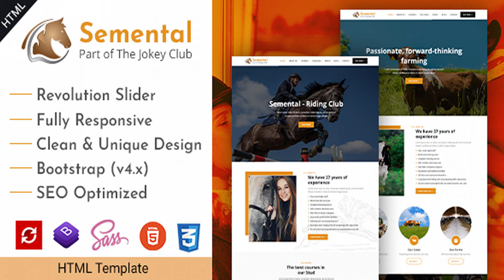Semental | Stud Farms and Stables HTML Template | Themeforest Website Templates and Themes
Semental is a new Beautiful and Creative HTML template for Stud Farms and Stables Business. This has been built with Bootstrap 4 and Sass. It is the best choice for Stud, Stables, Horse Care, Horse Riding, Equestrian, Cattle Farms, Cow Farms, Horse Grooming, Horse Breeding, Animal Care, etc. The Semental is ultra clean, modern, functional and easy-to-use template and it has been purposely built for the Stud Farms and Stables Business website. The template is Fully Responsive in all screen sizes and it looks stunning on any devices. Also, this has well commented and easily customizable source code with detailed documentation. These features will help to make the uses and customization based on the ultimate needs. Main Features: 3 Homepage Demo Variations Retina Ready AJAX Contact Form Submission MailChimp Enabled form Responsive in Any Device Creative Layout Fast, Lightweight & Powerful Smooth Transition Effects Bootstrap (v4.X) Built With Sass Revolution Slider (Save $26) Integrated with IcoFont Awesome Customized Slider W3 Valid Well Commented Code Easily Customizable Detailed Documentation 24-Hour Turnaround Support: Quick, Dedicated & Professional Support Please send us email to with your details query. Thanks! What do you get? Template source code Documentation Important Note: Images and video are only for demo purpose and not included in the download bundle. Sources and Credits: Bootstrap Revolution Slideer Owl Carousel 2 Magnific Popup Animate CSS IcoFont Sass placehold.it

download Semental | Stud Farms and Stables HTML Template | Themeforest Website Templates and Themes